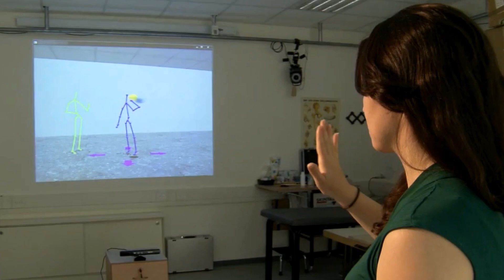Rabbi Lord Jonathan Sacks Honorary Doctor Technion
Biographical film clip of Rabbi Lord Jonathan Sacks for his Honorary Doctorate Conferment Ceremony at Technion-Israel Institute of Technology on June 11, 2018.